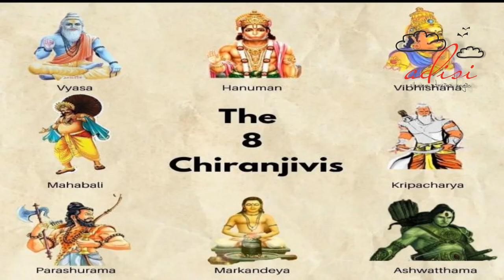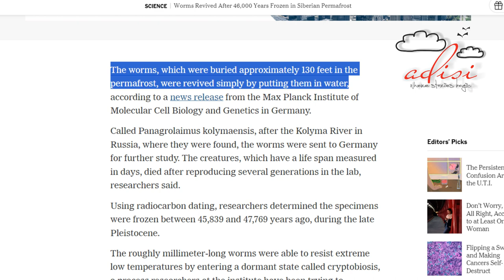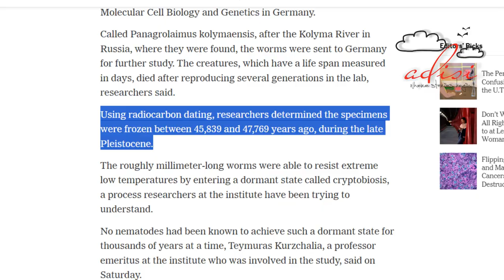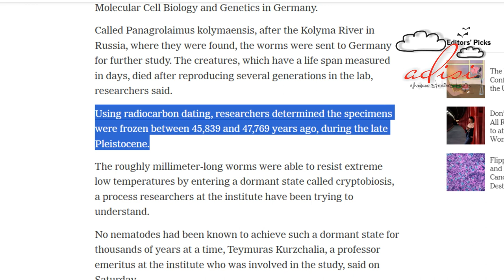Gyanganj Ka Rahasya I Gyanganj Ki Yatra I ज्ञानगंज के चमत्कार और रहस्य I ज्ञानगंज सिद्धाश्रम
ज्ञानगंज का रहस्य I Gyanganj I Gyanganj Ashram Himalaya I Gyanganj ka Rahasya I brahmand ka rahasya I rahasya I gyanganj ki yatra I Gyanganj Math I Mahavtar Babaji I  rahasyamayi kahani I Siddhashram I Sri M I Autobiography of a yogi I Gyanganj Ka Rahasya I ज्ञानगंज के चमत्कार और रहस्य I ज्ञानगंज सिद्धाश्रम I Gyanganj Ashram Himalaya I Gyanganj Ashram Himalaya I Gyanganj Ki Yatra I Gyanganj Documentary in Hindi I Gyanganj Himalayas I Gyanganj Rahasya I Mahavatar Babaji I Tantra Mantra I Tantra Guru I Tantra Sadhna I Tantra Yoga I rahasyamayi duniya I siddhashram I siddhashram in himalaya I ज्ञानगंज का रहस्य I ज्ञानगंज सिद्धाश्रम I महावतार बाबा जी I mystics of india I mystics of bharat I yogis of tibet I yogis of himalayas I yogis of india I gyanganj mystery I mystery of gyanganj I Facts about India I Facts of India I Unknown Facts I Spirituality for beginners I Spiritual Awakening I Mahavatar Babaji Cave I Mahavatar Babaji Video I Spiritual Guidance I Hanuman I Hanuman Ji I Ashta Chiranjeevi I Parshuram Ji I Ashwathama I